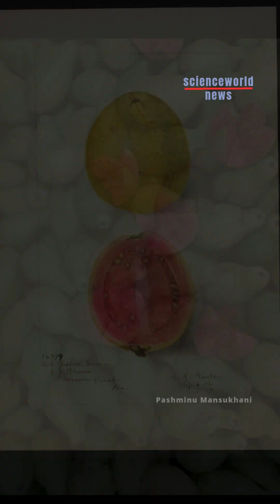THE ORIGIN OF GUAVA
@petermoonbr - 01/10/2026

MUSIC
Tristeza do Jeca - Angelino de Oliveira (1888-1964) Camila Santana (Fiddle) and Gustavo Silveira Costa (Viola)
USP-FILARMÔNICA
conductor: Rubens Russomano Ricciardi

REFERENCES:
Arévalo-Marín E et al. 2024. Genetic analyses and dispersal patterns unveil the Amazonian origin of guava domestication. Scientific Reports 14: 15755.

Arévalo-Marín E et al. 2021. The Taming of Psidium guajava: Natural and cultural history of a neotropical fruit. Frontiers in Plant Science 12:714763.

Watling J et al. 2018. Direct archaeological evidence for Southwestern Amazonia as an early plant domestication and food production center. PLoS ONE 13(7):e0199868.